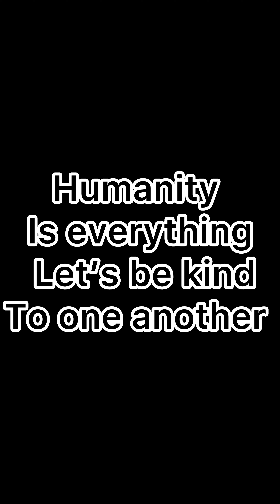Humanity is life